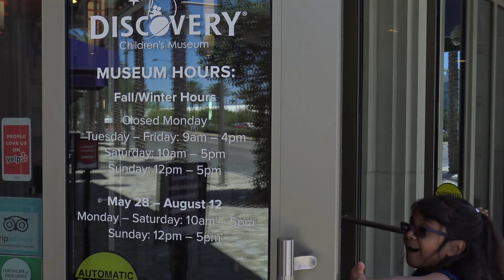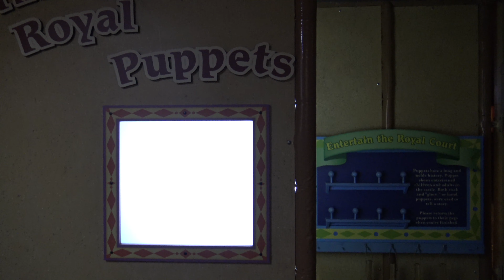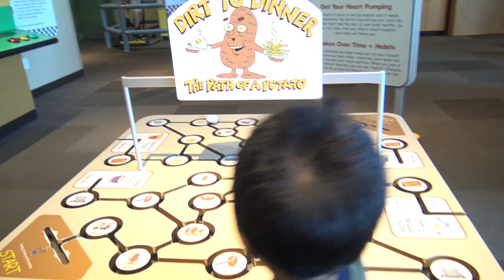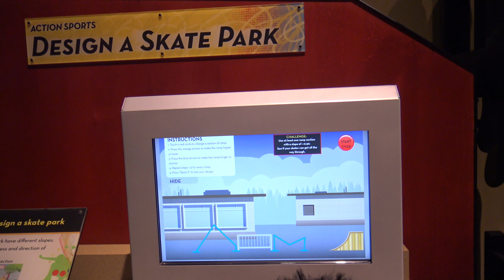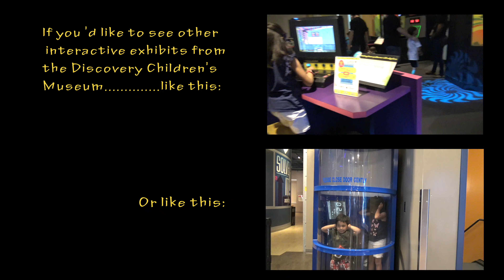Las Vegas Children's Museum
This was probably Jacob's favorite part of a trip the family made to Las Vegas.  Jacob has had the opportunity to visit other Children's museums, but this one was definitely special.  There was three whole floors of fun packed activities.  While Jacob covered a lot of ground in this video, if you like this one and would like to see additional footage of other interactive exhibits not covered in Jacob's video, please visit the review by Alli's World (see the link below):

Also, if you're considering a trip to Las Vegas and are interested in family friendly hotels, please see the review of the Hilton at the Flamingo here:

Note:
Although the footage in this video was actually taken a little over a year ago, I'm guessing most, if not all of the activities documented in the video are still relevant.

Song No. 1:
126ers - Jupiters Smile

Song No. 3:
Benjamin Tissot - E.R.F